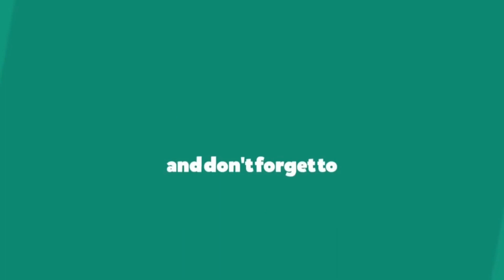Pulwama: In knee deep snow, locals help carry pregnant lady to hospital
Three days after a heavy snowfall was witnessed in the valley of Kashmir, especially in south Kashmir, many vital roads in Pulwama outskirts have not been cleared which has forced people to live with hardships of being stuck in their homes.

News Topics
Press the 🔔 icon to receive latest video notifications!
About The Channel: The Kashmir Pulse - Kashmir's premier news portal providing latest news, views, videos, tutorials, reviews, opinions, notifications and latest job vacancies!